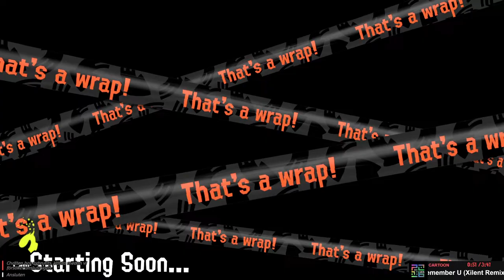All For Grizzco Industries - Splatoon 3 Live From Splatsville!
This is not to be confused with or wrongfully portraying myself as the wonderful creator and Hermitcrafter Cubfan135

It is simply thematically in line with with this week's Splatfest and a word play upon and cheer admiration for the creator that be.
In this Splatfest watch as team Baby Chicks face off against L'il Bunnies and *Bear Cubs*

Join me, have fun and remember to enjoy yourselves regardless of team.
We're all allies. Let's make this a great fest for us all!

Fly Away feat Anjulie - TheFatRat

Thorne - Alive (feat. iFeature) [Arcade Release
JPB - High (feat. Aleesia) [NCS10 Release]